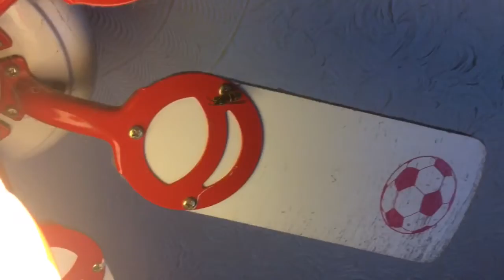My Little Pony Season 9 Episode 4 Twilight’s Seven (200th Episode) REACTION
Well as much that people are saying that this wasn’t quite as good I gotta say that it felt kinda special to me in a feels way especially for Spike